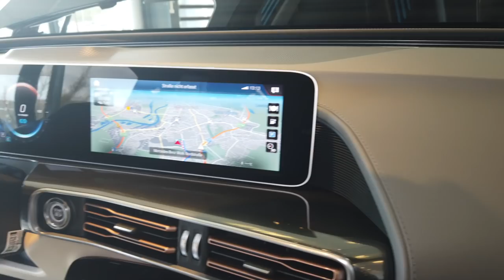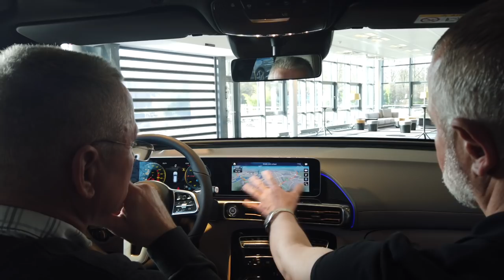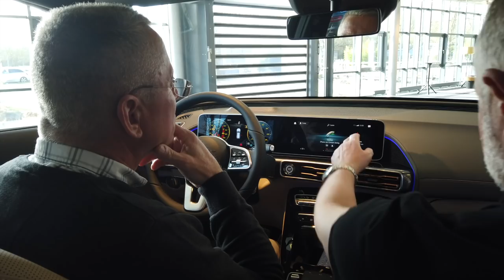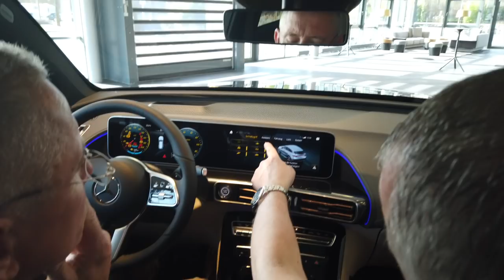Mercedes statt Tesla - Abholung EQC in Bremen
Carsten hat mich angeschrieben und gefragt ob ich die Abholung seines Mercedes EQC in Bremen begleite. Das habe ich gerne gemacht und heraus kam ein netter Talk über PV und warum es ein EQC statt Tesla wurde

Lavalier Mikrofon
Wireless Mikro